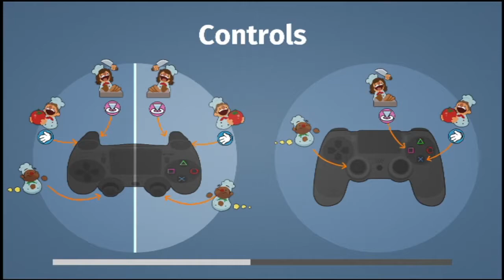EARTHQUAKE! - Overcooked - Part 3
If we ran a restaurant in an earthquake heavy area, it'd be as hectic and useless as this episode.

If you liked this video, please click the like and subscribe button down below, and be sure to ring that bell to stay up to date with all our Versus, Co-op and Let's Play gaming videos.